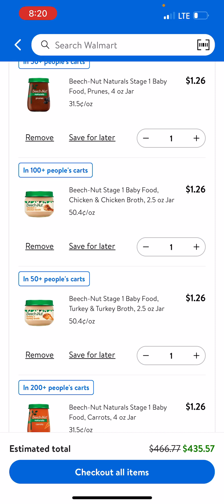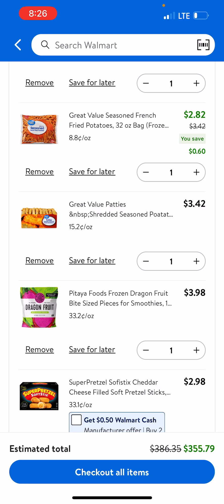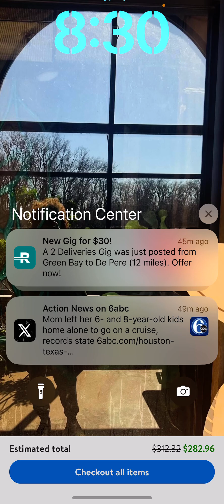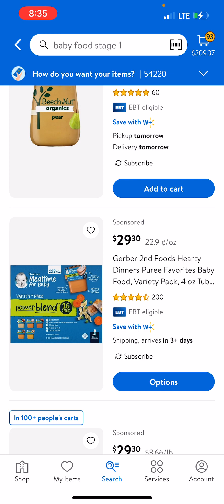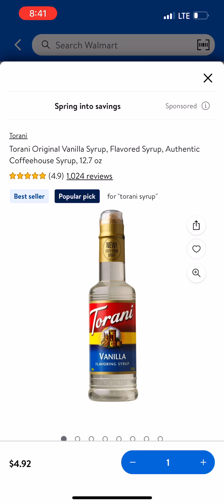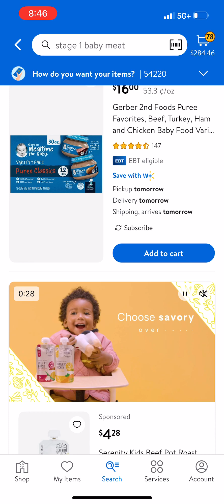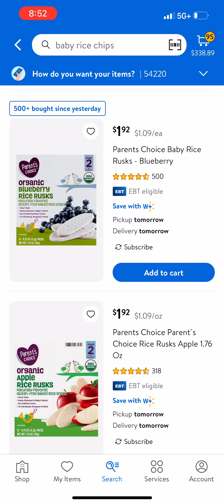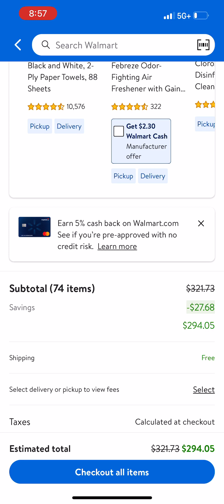Walmart Pick Up Order Cart Revision - EBT Approved